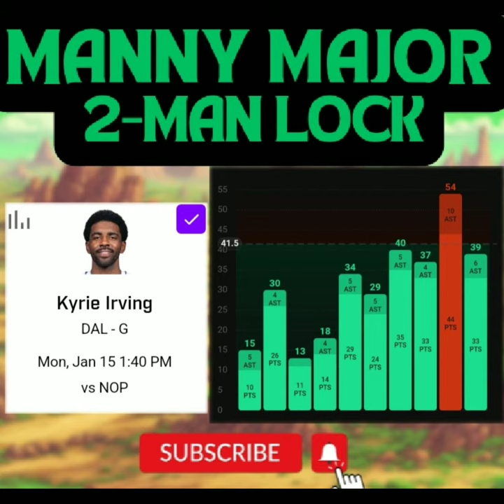NBA PRIZEPICKS | NBA PROP PICKS | MONDAY | 1/15/2024 | NBA BETTING | BET PROPS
If for any reason you feel I'm wrong, please go with your gut. If you feel I'm on to something, please trust the process.